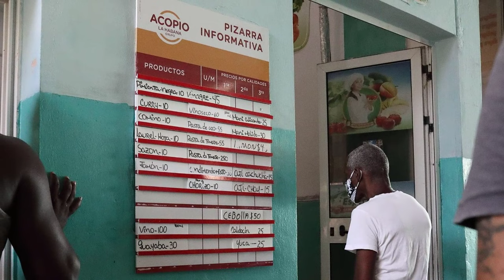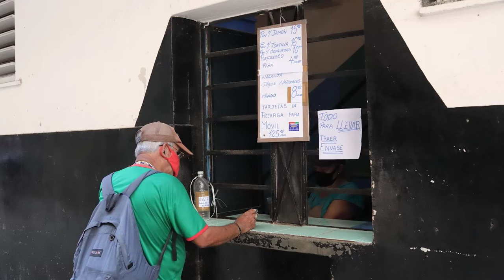ULTIMAS NOTICIAS DE HOY EEUU Y CUBA Y BIDEN NOTICIAS DE CUBA, EEUU HOY 5 agosto 2021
Nuestros Hashtags:eeuuycuba